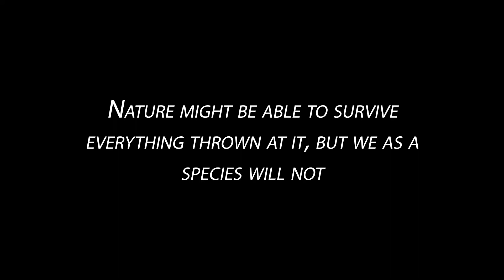False Serenity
Creative Seminar Senior Thesis